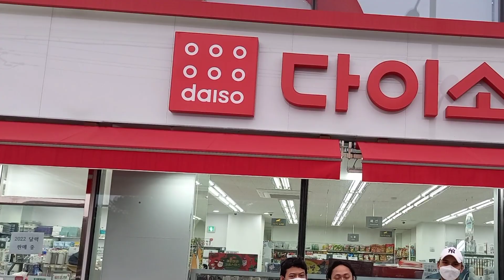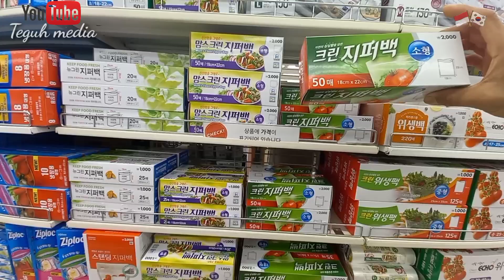BELANJA MURAH DI KOREA | TOKO SERBA ADA | DAISO KOREA ‼️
Hay gaesss kli ini kita akan belanja di toko paling murah di korea mau tau brp saja hrg paling murah...dan semua ada di toko ini
Jngn lupa like
Komen